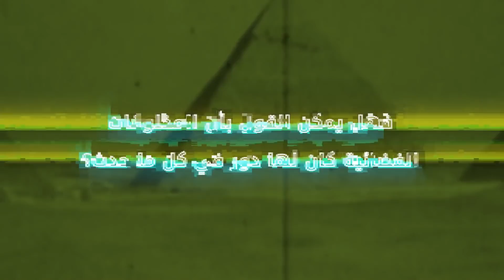أول الأدلة التي تشير إلى أن الفراعنة هم مخلوقات فضائية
لا تتوقف الحضارة المصرية القديمة عن إبهار الباحثين إلى غاية اليوم، فكيف تمكن المصريون القدماء من تشييد العديد من الآثار التي تبدو اليوم وكأنها معجزة ؟ ومع ظهور بعض الأدلة التي تشير إلى مشاركة حضارة أجنبية في تلك الإنجازات فهل يمكن القول بأن المخلوقات الفضائية كان لها دور في كل ما حدث ؟ ذلك ما سنعرفه في هذه الحلقة.